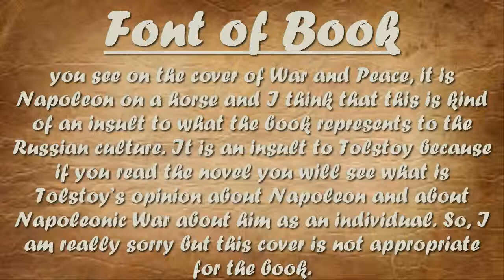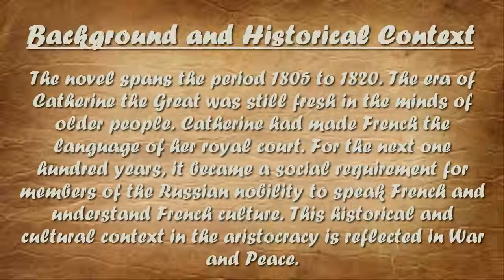War and Peace PDF eBook Free Download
This is a Historical Fiction book written in 1869. First published many years before about French invasion of the Russia during 1805 and then continues on to 1813.